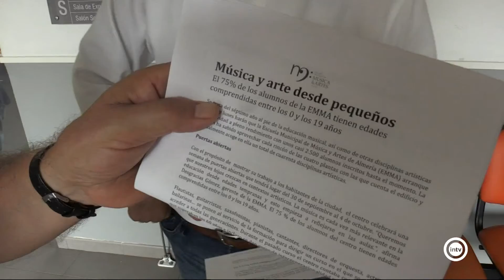Abierto al Atardecer 3/3 (16/09/19)